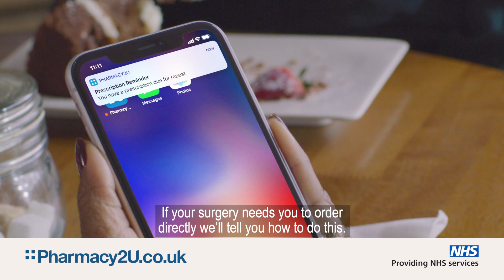Lauren has anxiety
NHS repeat prescriptions made simple with Pharmacy2U. Get FREE delivery to any UK address at pharmacy2u.co.uk